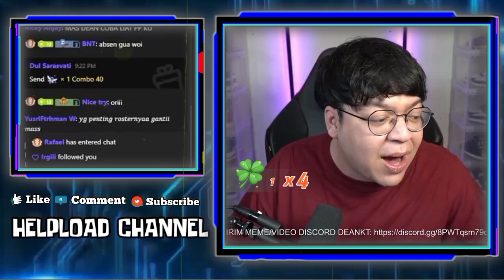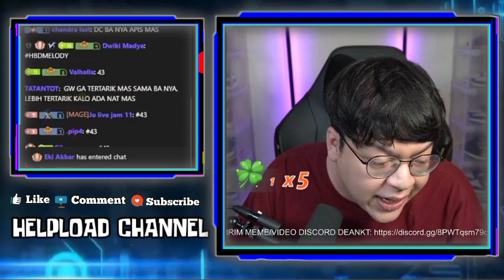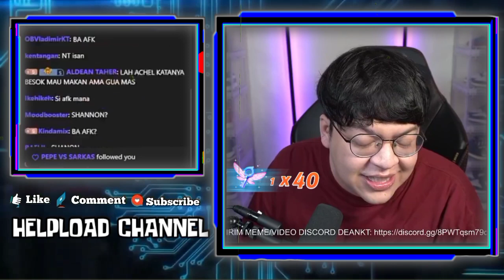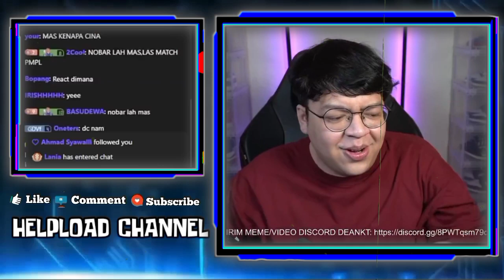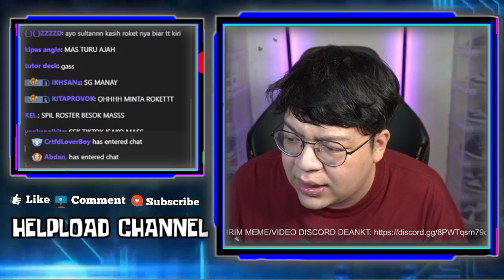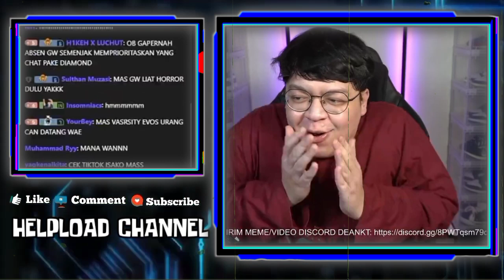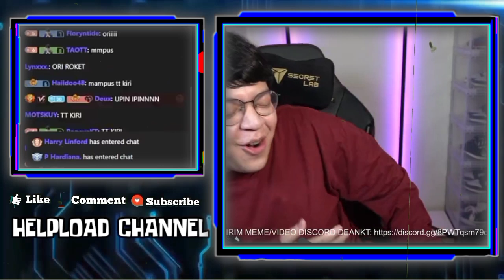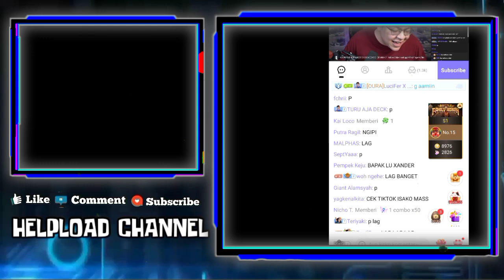Mas DEANKT Sebut Bocoran Meta BA Yang Datang Ke MPL Besok - Siapa Saja Yang Datang???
MAS DEANKT SEBUT BOCORAN META BA YANG DATANG KE MPL BESOK

SIAPA SAJA YANG DATANG???
NGAKAK KAREN DI GIFT, MAS DEANKT UNJUK TETEX KIRINYA

•Thanks